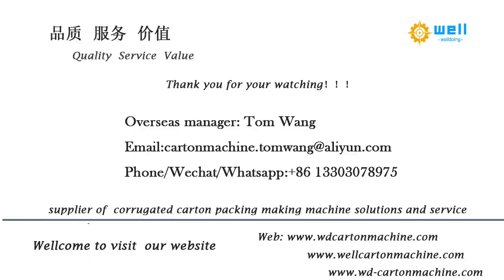WD 7 Multi cell automatic & partition assembly corrugated box inserting machinery